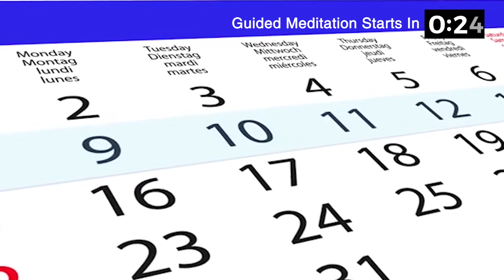Guided Meditation to release STRESS and Anxiety 10minutes in hindi |Deep relaxation| Peeyush Prabhat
This guided meditation ( hynosis for stress and anxiety) will help you release your stress and anxiety. It will help you to calm down your nerves and hyperactive brain.It can be used for relaxation and healing body and mind. Stress sabotages your health and productivity , so stress relief/ stress release is the need of time. Practice it daily for 21 days and you will experience magic in life.